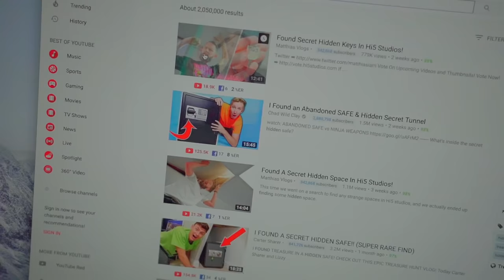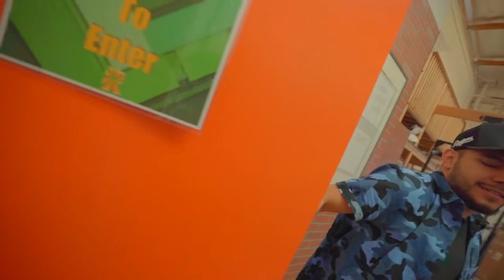Found A Hidden Abandoned Case In Hi5 Studios!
I had NO Idea this was hidden upstairs!

I wonder what other secret hidden things we can find at the studio... This is getting creepy, an abandoned filing cabinet?. I feel like we're getting one step closer to finding what those keys go to, hopefully, a safe! I like to show the behind the scenes perspective when vlogging around the office. Hopefully, you can get a better sense of the amazing team we have here at Hi5 Studios!

The Click Crew